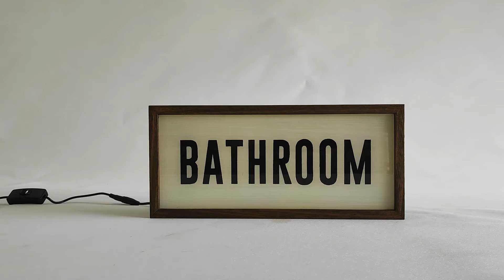Bathroom Lightbox Sign, Vintage Lighted Restroom Signs, Handcrafted Lightbox, Hand Painted Signs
Bathroom Lightbox Sign, Vintage Lighted Restroom Signs, Handcrafted Wooden Lightbox, Hand Painted Signs, Illuminated Business Signage

Love to see you!